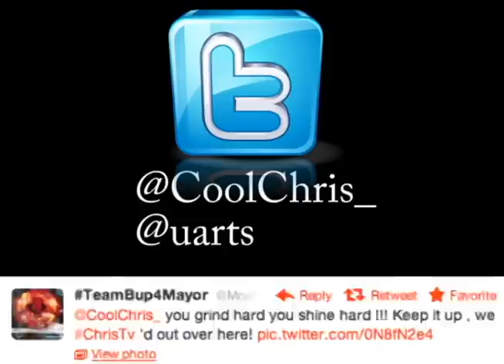ChrisTV RIP TRAYVON MARTIN Timelapse